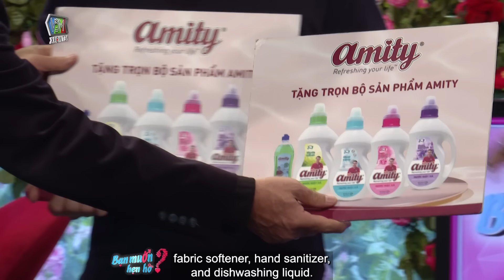Chàng tiến sĩ QUAY XE dù HỨA HẸN dành cả thanh xuân QUYẾT TÂM hẹn hò | Bạn Muốn Hẹn Hò #947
Cặp 1 là Trần Thanh Huy 1978 – Nguyễn Thị Mỹ Thảo 1989 thầy giáo mới gặp đã đòi ôm làm cô gái hoang mang khi còn chưa nắm tay. Thầy lận đận tình duyên gặp cô giáo duyên dáng vẫn không bấm nút với lí do chưa hiểu rõ, khiến mc ngỡ ngàng và bức xúc. Cặp đôi Lâm - Duyên phù hợp tiêu chí của nhau, chàng trai cao ráo, đam mê thể thao, từng chia tay mối tình cũ vì bạn gái quá ghen nên bây giờ chỉ mong bạn gái tin tưởng không kiểm soát mình là được. Cô gái làm ngành luật xinh xắn nhưng vẫn ế vì toàn yêu xa, tự nhận bản thân không ghen và sẵn sàng kết hôn sớm. Cả hai đều có cảm xúc tốt ngay lần chạm mặt đầu tiên.

⭐ Cảm ơn HỆ THỐNG PHÒNG TẬP CÔNG NGHỆ EMS 25 FIT, HỆ THỐNG PHÒNG TẬP CÔNG NGHỆ EMS ĐẦU TIÊN VÀ CHUYÊN NGHIỆP NHẤT VIỆT NAM đã đồng hành cùng chương trình.
Tập luyện công nghệ EMS chỉ 25 phút một buổi và 2 buổi mỗi tuần lấy lại vóc dáng như ý.
TẬP KHÔNG RƯỜM RÀ, MƯỢT MÀ DÁNG VÓC

📣 Cùng MCV Media xem các sản phẩm xịn, deal siêu mịn
📣 Cùng MCV Media chăm sóc sức khỏe cho những người thân yêu

BMHH_947

✖Tài khoản của bạn có thể sẽ bị khóa vĩnh viễn nếu như